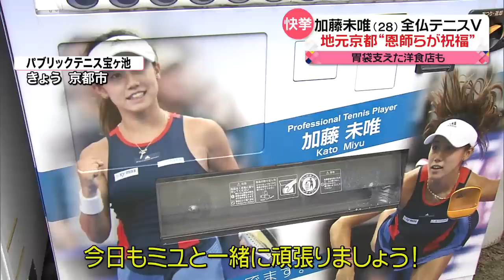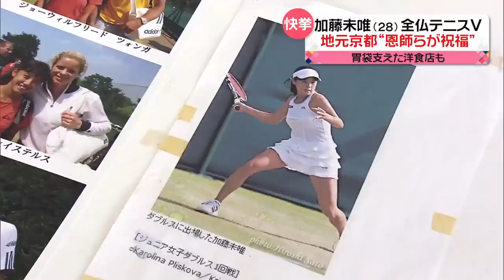【全仏テニスV】加藤未唯選手 転機は敗退の「ウィンブルドン」 胃袋支えた地元も歓喜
フランス・パリで開催中の全仏オープンテニスの混合ダブルスで優勝した加藤未唯選手。快挙に地元・京都市では、在籍したテニススクールや、家族でよく訪れたという洋食店など、ゆかりある人たちから祝福の声があがっています。

■杉山愛さん「うまくパワーに変えてプレー」
加藤選手は、思わぬ“アクシデント”から、にわかに世界中から注目される状況になりました。しかし、その悔しさをバネに「混合ダブルス」にかけ、そして、優勝を成し遂げたのです。

女子テニス日本代表監督　杉山愛さん
「切り替えることは、本当に難しかったと思います。昨日の決勝はすごく客も入っていましたし、加藤選手への注目度が高いというあらわれですから、それをうまくパワーに変えてプレーできていた」
うれしい再会もありました。試合後、加藤選手のSNSには、あのボールパーソンとのツーショットが投稿されていたのです。

「あなたが元気にボールガールを続けていると聞いて、本当に安心しました。私からのプレゼント、喜んでもらえるといいな」

ボールパーソンも笑顔で写真に収まっていました。

■転機は「ウィンブルドン」のジュニア部門への出場　“胃袋”を支えた店も…
“全仏初優勝”の快挙に、加藤選手にゆかりのある人たちからは祝福の声があがっています。

私たちは、加藤選手が高校3年まで在籍した京都市のテニススクール「パブリックテニス宝ヶ池」を訪ねました。加藤選手の写真があしらわれている自動販売機でドリンクを買うと、「今日もミユと一緒に頑張りましょう！」と加藤選手の声が聞けます。

パブリックテニス宝ヶ池　石井知信さん
「いや～よくあそこまで、最後までできたなと。最後は勝つことができて良かった」

代表の石井さんは、ジュニア時代の加藤選手をよく知る人物です。

「やっぱり、自分で自分を鍛えていってましたね。タフ､タフ、もうエネルギッシュで、どんなことでもチャレンジして、トライして。その結果だと思います」

“転機”となったのは、テニスの四大大会の1つ「ウィンブルドン」のジュニア部門に出場したときのことです。その時は、思うような成績は残せなかったといいますが、大舞台でプロの基礎を学んだといいます。

「その時感じた“手応え”の方が大きいでしょう。“自分がやっていける”という自信をこの頃から持っていたのでは」
加藤選手の“胃袋”を支えた京都市の店も訪ねました。小さい頃から家族でよく訪れたという洋食店です。お気に入りの個室があったといい、この店のメニューを食べて英気を養ったのでしょうか。

グリルにんじん　近藤太地さん
「自分より何倍も（年齢が）離れた人ときちっとコミュニケーションを取れて、コミュニケーション能力が高いんだろうな」

大人と対等に話していたことが印象に残っているということです。

地元の京都府は“お祭りムード”です。快挙をたたえ、加藤選手に対し、「京都府スポーツ賞　特別栄誉賞」を授与すると発表しました。

■“ウエア”に早速問い合わせ　テニススクールも期待
“テニス界”も盛り上がりを見せています。

東京都内にあるテニスショップには、早くも、加藤選手の快挙を祝う横断幕が掲げられていました。加藤選手が試合で着用したものと同じものウエアを着たマネキンも。店には早速、購入を検討する客がいました。

買い物客
「印象に残るので、ちょっと着てみようかなって」

ウインザーラケットショップ渋谷店　北田良平さん
「『着ていたウエアはどういうのですか？』『商品ありますか？』っていう問い合わせは増えています」

そして、都内のテニススクールからも期待の声が聞かれました。

VIPインドアテニススクール東陽町　児玉維賢支配人
「これからテニスをやりたいなって方が増えてくれるかなって、すごく追い風になるニュース」

テニス界の明るいニュースを歓迎していました。